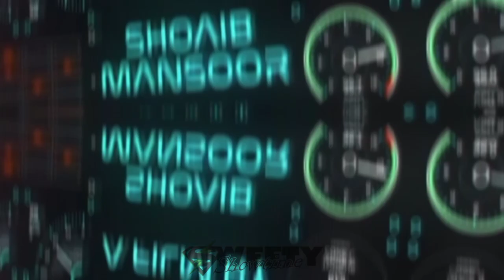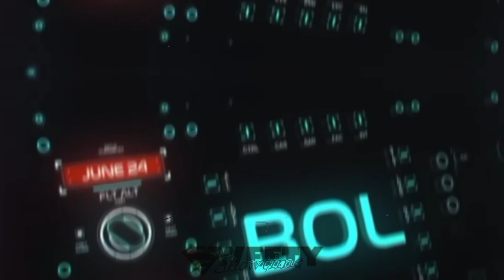Asmaan Bolay Ga - Teaser 01 - Maya Ali - Emmad Irfani - Shoaib Mansoor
emmad irfani movies

Asmaan Bolay Ga - Teaser 01 - Abhinandan - Maya Ali - Emmad Irfani - Shoaib Mansoor